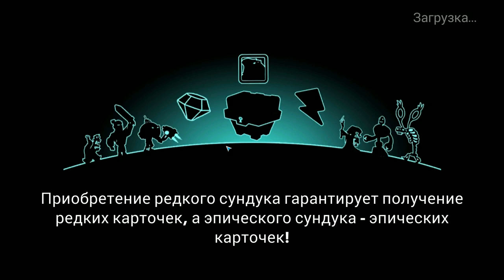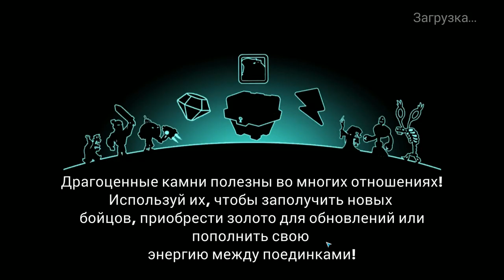Tower Conquest #144 СКОРО БУДЕТ ГОТОВ 4 ОТРЯД 😍